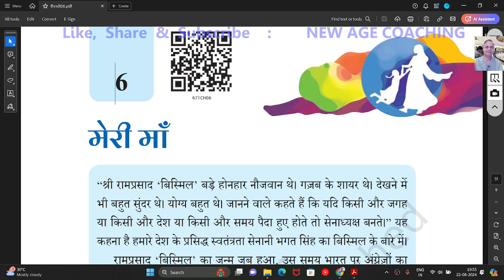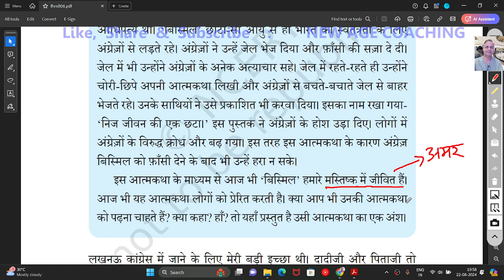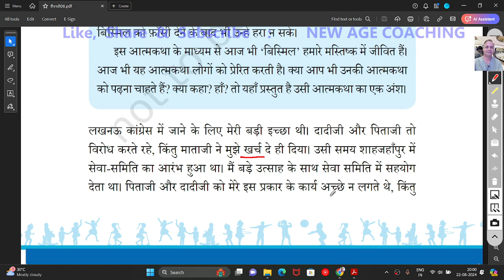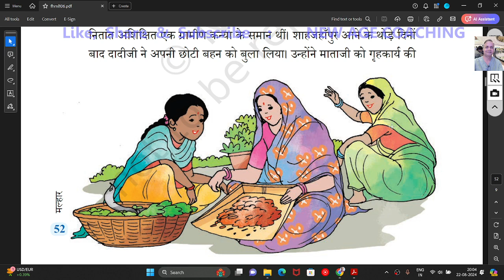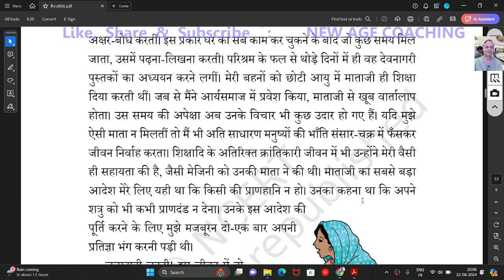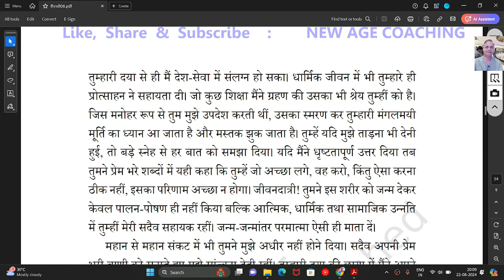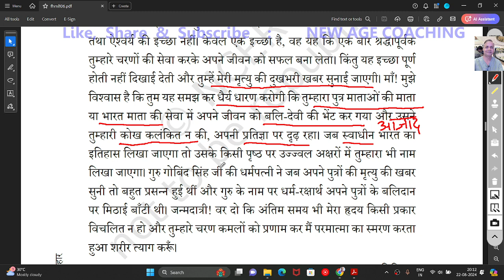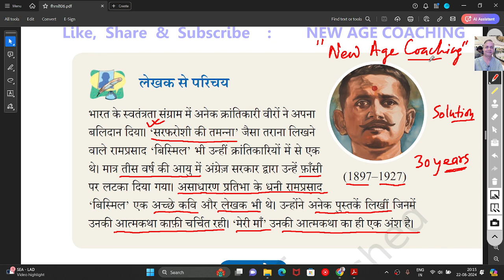मेरी माँ | मल्हार | Class 6 | पाठ 6 | Explanation | Solutions | NCERT New Book|Tuition Style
मेरी माँ | मल्हार | Class 6 | Hindi| पाठ 6 | Explanation | Solutions | NCERT New Book|Tuition Style |  New Age Coaching | Kendriya Vidyalaya | Meri Maan
Youtube मेरी माँ  | मल्हार | Class 6 | पाठ 2 | Explanation | Solutions | NCERT New Book|Tuition Style |  New Age Coaching | Kendriya Vidyalaya | Meri Maan Youtube
Youtube मेरी माँ | Goal | मल्हार | Class 6 | पाठ 2 | Explanation | Solutions | NCERT New Book|Tuition Style |  New Age Coaching | Kendriya Vidyalaya | Meri Maan Youtube